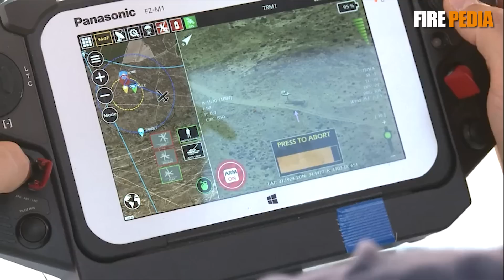從豺狼遊蕩彈藥說起：現代戰場的新寵，信息化時代的精確打擊武器，模塊化的戰場多面手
在這期視頻中，我們深入探討諾斯洛普·格魯曼的最新豺狼遊蕩彈藥，揭示其在現代戰場中的應用及優勢。通過炫酷的CG展示，我們將瞭解遊蕩彈藥的定義、歷史背景以及其在複雜戰鬥環境中的戰術支持功能。豺狼與傳統無人機和巡航導彈的不同之處、其模塊化設計以及面臨的道德倫理問題將一一呈現。快來和我們一起探索這一新型武器的未來！